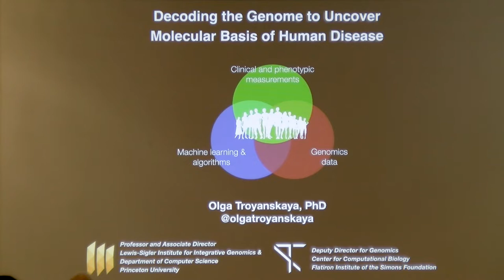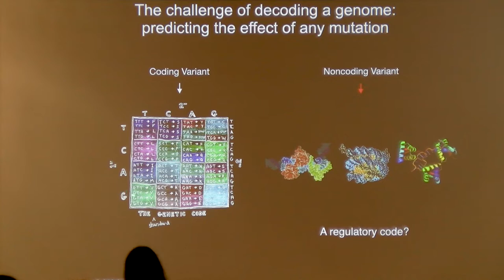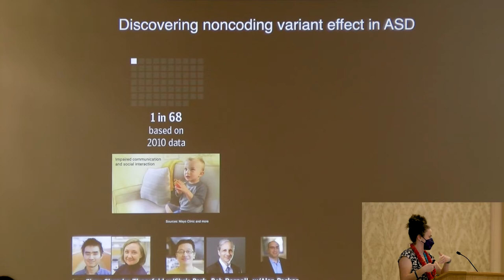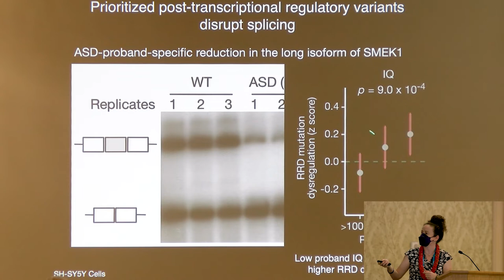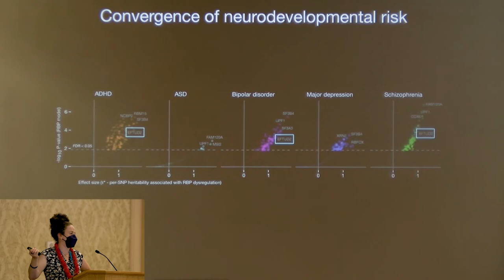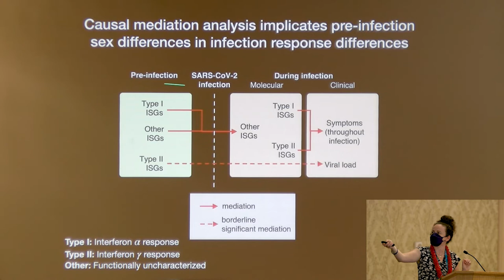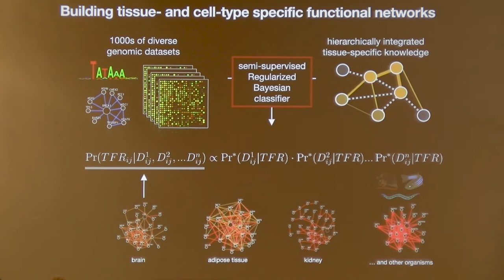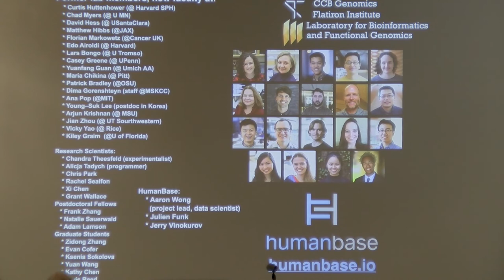PSB 2022 Keynote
Decoding the Genome to Uncover Molecular Basis of Human Disease by Olga Troyanskaya, PhD